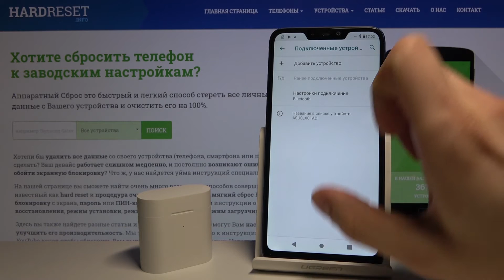Как отключить наушники Xiaomi Mi Earphones 2 от телефона на Android — Отсоединиение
Если Вы хотите отсоединить наушники от телефона, но не знаете, что для этого делать, тогда мы предлагаем Вам посмотреть это видео. Здесь мы покажем, как отсоединить наушники Xiaomi Mi Earphones 2 от Вашего смартфона.

Как отсоединить наушники Xiaomi Mi Earphones 2 от телефона на Android? Как отключить наушники Xiaomi Mi Earphones 2 от андроида? Как отсоединить наушники Xiaomi Mi Earphones 2 от смартфона Android? Как отключить Xiaomi Mi Earphones 2 от андроид смартфона?